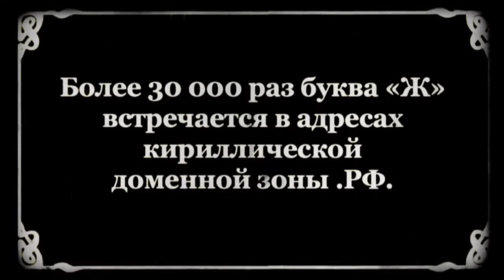Рассказ о том, как буква Ж и ее верные друзья победили инородцев.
К первой годовщине домена .РФ, которая отмечалась в 2011 году, Координационный центр доменов .RU/.РФ снял серию забавных видеороликов, посвященных специфическим буквам русского алфавита: Ж, Ч и Ш. В съемках участвовали их латинские «оппоненты», а также самые известные русские буквы Р и Ф. Смейтесь вместе с нами!
Внимание: во время съемок ни одна буква не пострадала!